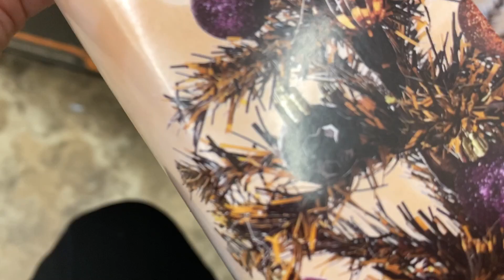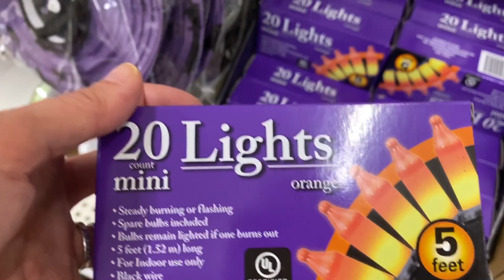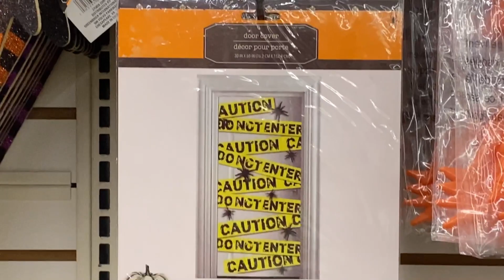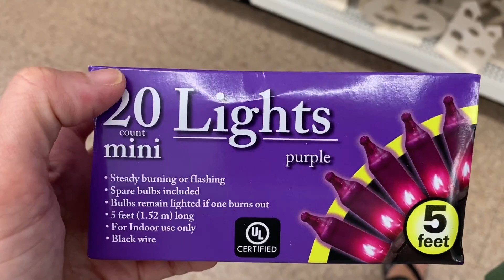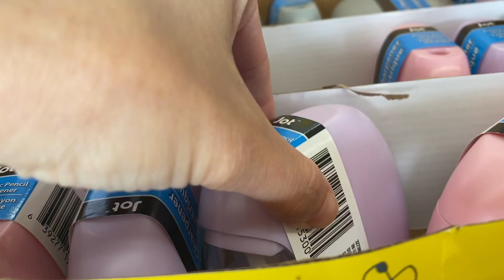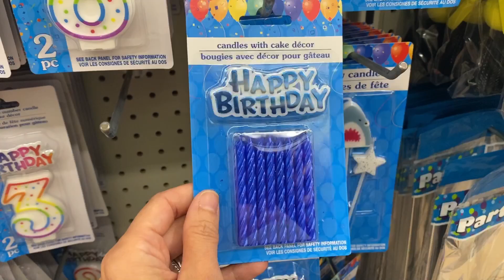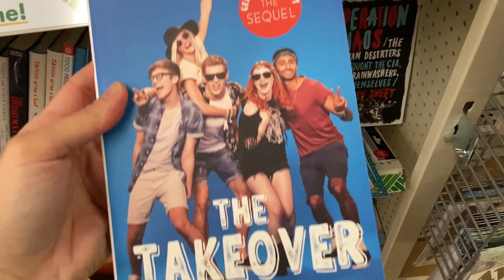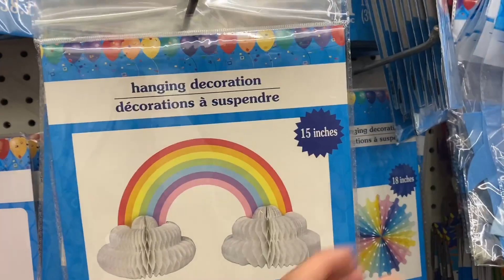DOLLAR TREE Walk-Through | NEW Halloween Decor | 2 Different Stores!!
Hi Dollar Divas!
I am back with a NEW Dollar Tree walk-through! I founds lots of NEW Halloween decor at 2 different stores!

***SOCIAL MEDIA/CONTACT***